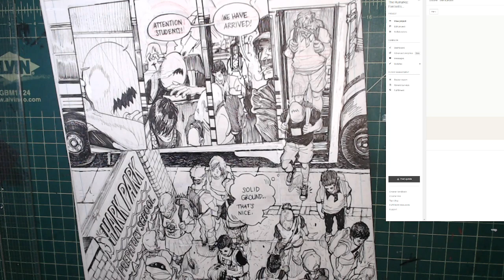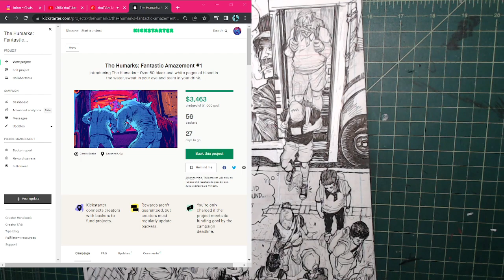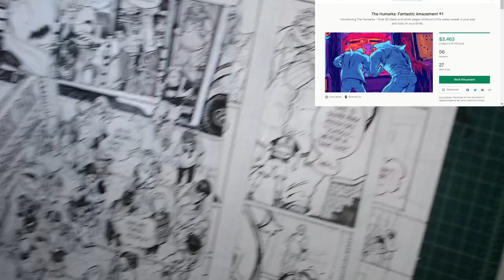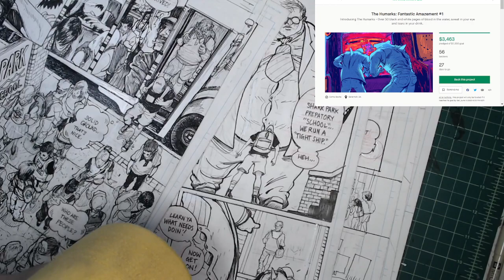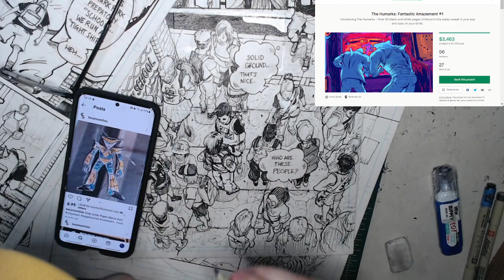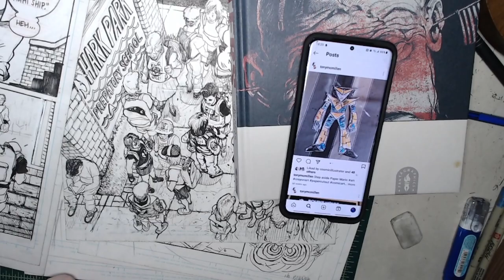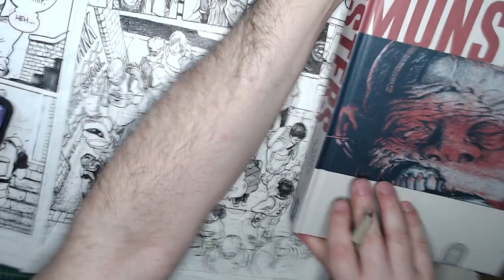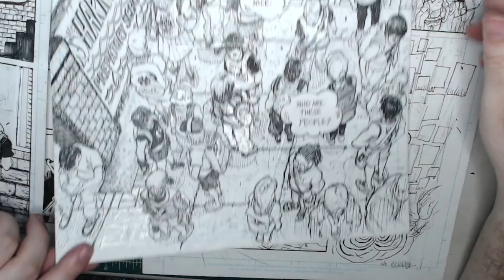DRAWING THINGS OUT #55 - COMIC MAY-RATHON DAY 7 - PAGES INKED 5/40 KICKSTARTER IS LIVE